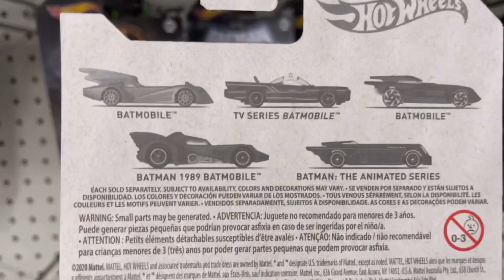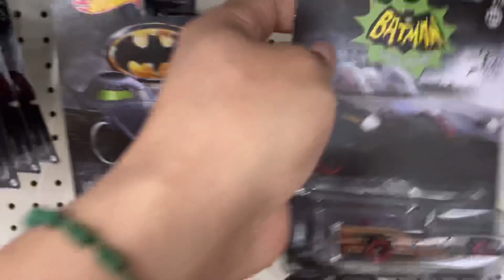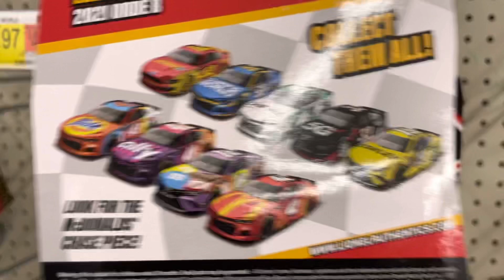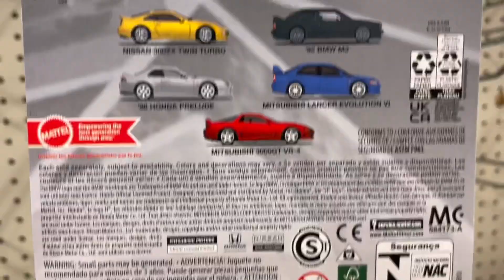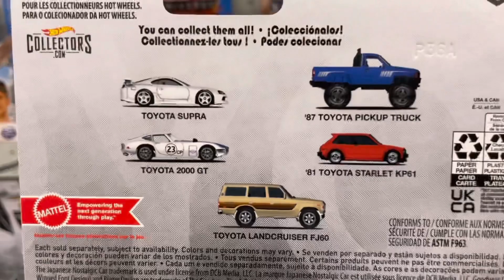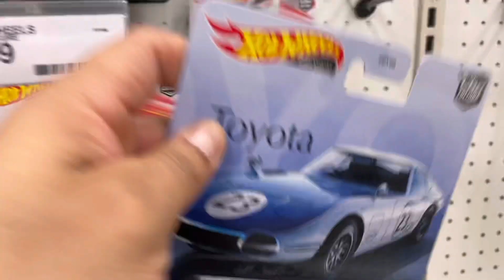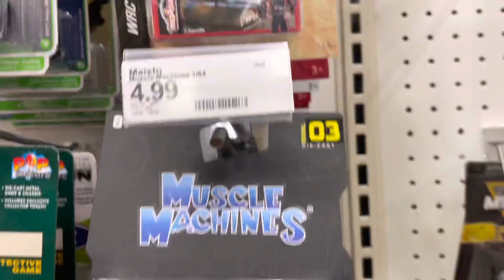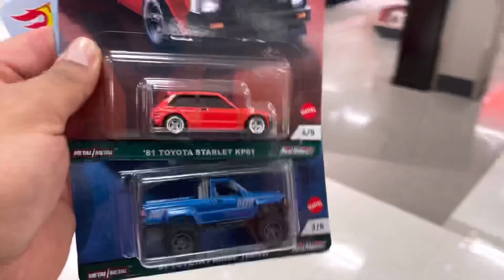🔥Cacería Hot Wheels / Salió Serie Premium Toyota / Batman /carro lleno de hot wheels 🔥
Cacería hot wheels / coleccionista/ collector